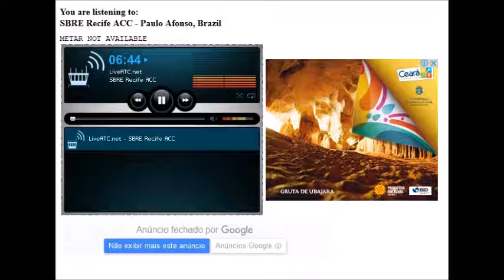Fonia do centro Recife filmada via internet as 00:59 hs de 26/09/2017